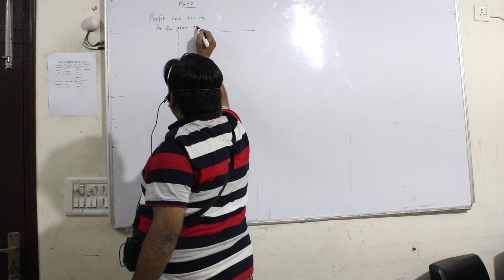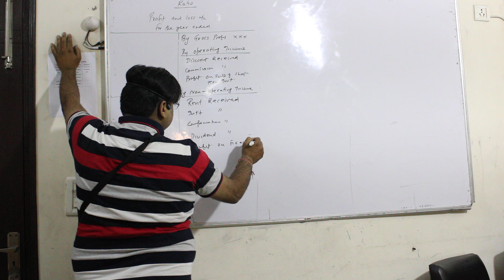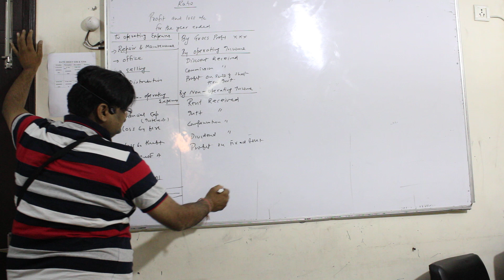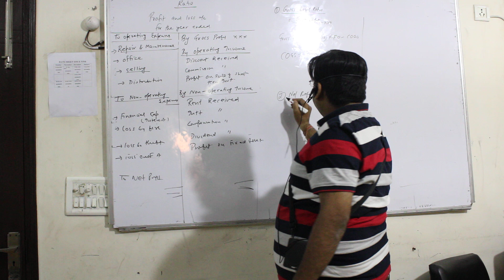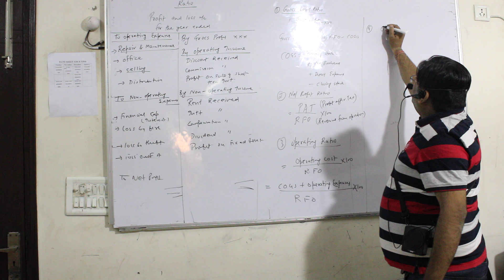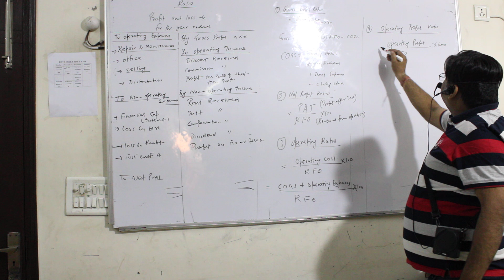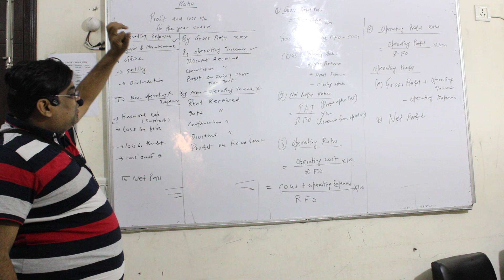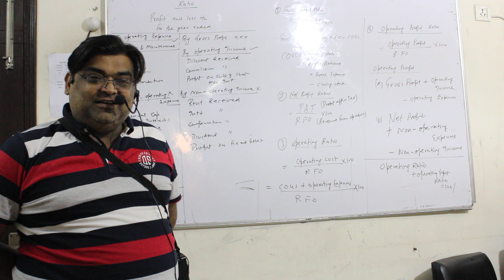ratio gp np